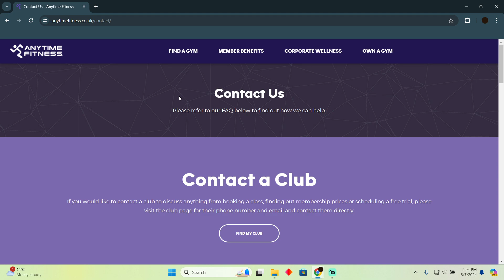HOW TO CORRECTLY CANCEL ANYTIME FITNESS MEMBERSHIP 2024! (FULL GUIDE)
Welcome to our comprehensive guide on "How to Correctly Cancel Anytime Fitness Membership 2024"! In this video, we’ll provide a detailed, step-by-step process to help you cancel your Anytime Fitness membership efficiently. Whether you’re moving, switching gyms, or taking a break from your fitness routine, this guide will ensure a hassle-free cancellation.

0:00 INTRO
0:06 TUTORIAL